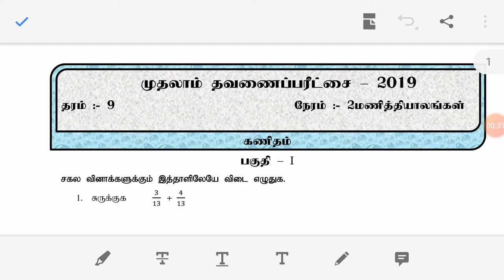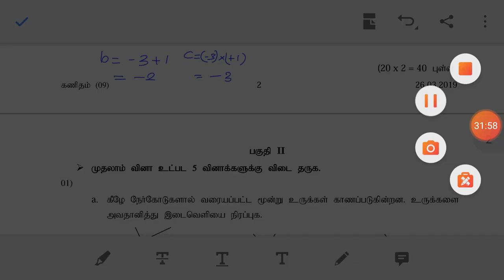Gr 09 1st term Maths paper 2019 1st part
தரம்-9 மாணவர்களுக்கான முதலாம் தவணை பரீட்சை 2019